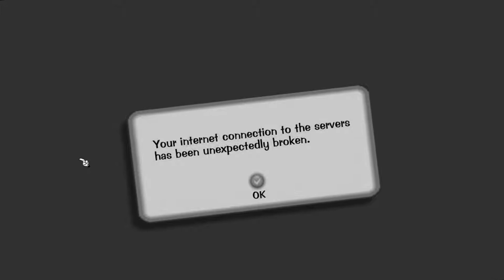Loony Labs April Fools Tasks - TTR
"There has to be doodles because TTR made this ＡＰＲＩＬ ＦＯＯＬＳ tasks, right guys?"
So yeah, no doodles yet. Maybe next year?
This is a time lapse of me doing the 2 tasks offered during the first week of April, I did this in 1:30:00 (1 Hour 30 Minutes).